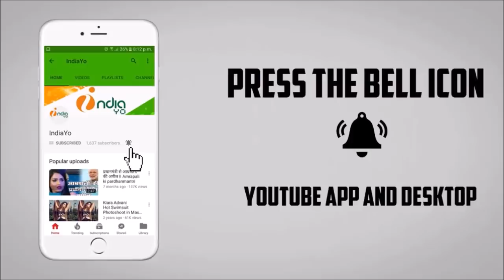Jai Veeru Bhojpuri Movie Official Trailer Release - Dinesh Lal Yadav "Nirahua", Aamrapali Dubey,